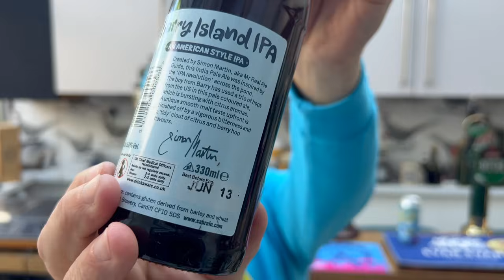*NEW In Morrisons* Brains Barry Island IPA Review , Brains Brewery , British Craft Beer Review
Recorded In 4K Ultra HD Real Ale Craft Beer Reviews *NEW In Morrisons* Brains Barry Island IPA Review , Brains Brewery , British Craft Beer Review